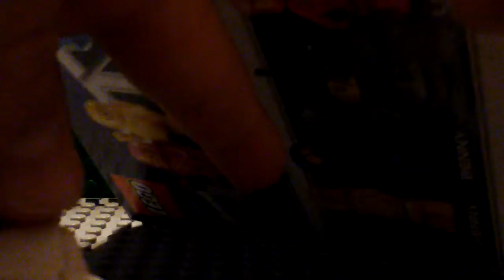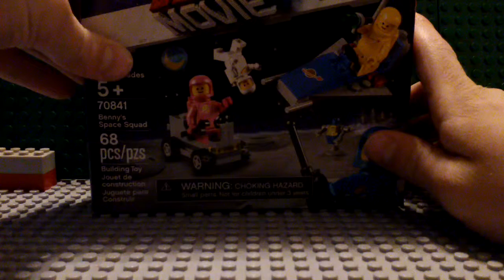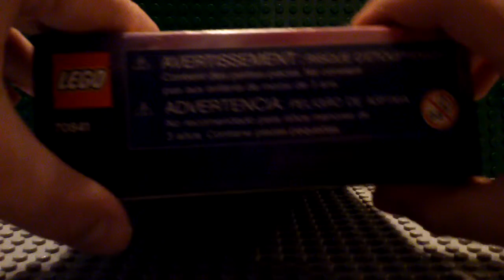Lego movie 2 # 70841 benny's space squad review